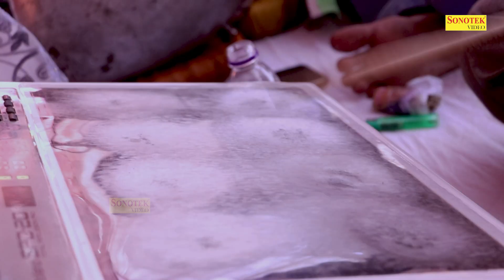सपने के में मेरे पिया मैंने कान पड़ाये I Rajbala Manoj Karna I Full Mandi Gav Delhi Ragni 2 I Sonotek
Tital :- सपने के में मेरे पिया मैंने कान पड़ाये
Singer :- Rajbala Bahadurgarh
Album :- Full Mandi Gav Delhi Ragni Competition 2
D.O.P : Sourab Tiwari